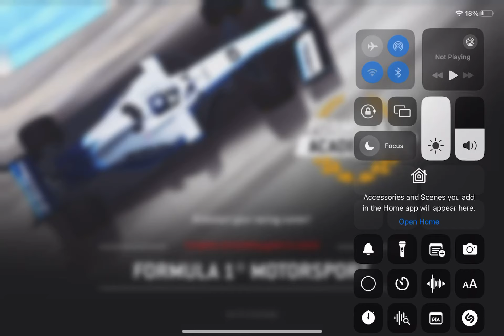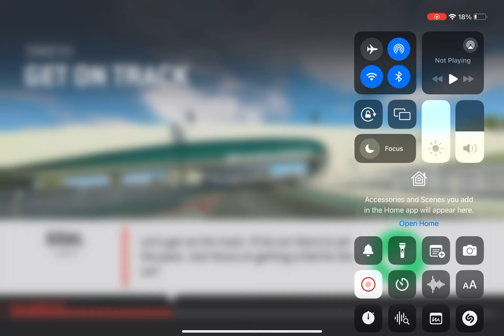I Play Real Racing 3